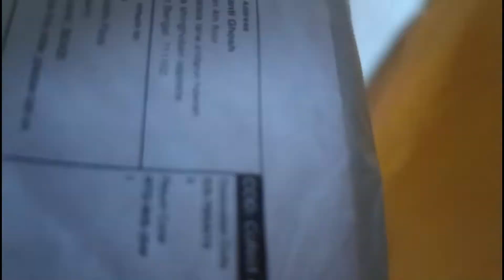আজ বাবানের জন্মদিন||সারাদিন কি কি করলাম,দেখুন||Today is Baban birthday,see what I did all day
বন্ধুরা, আমি যেই গেমটি কিনেছি সেটি এই লিংকে ক্লিক করলে আপনারা দেখতে পাবেন।